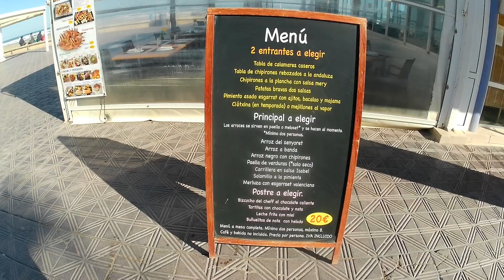Walk on the beach in Valencia. Paseo por la playa de Valencia. Spacer po plaży w Walencji.🚶‍♀️🚶‍♂️🌊🏄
🇬🇧Playa del Cabañal 🏖️⛱️🌴is a beach of fine golden sand, urban in character, located in the city of Valencia (Spain).  Has an extensive promenade with numerous and spacious places that offer accommodation and delicious local gastronomy.
Playa de la Malvarrosa⛱️🌴🏄🌊 is located north of Valencia's port and is made of fine golden sand.  The beach borders on a beautiful promenade.  In the promenade you will find numerous bars and restaurants where you can enjoy a drink and taste delicious local cuisine with typical dishes such as paella and fideuá valenciana.  It also has a bathing area adapted for people with reduced mobility.  And although the beach is 1,800 meters long, it can sometimes be complicated to find a free space to spread out your towel ... after all, it's one of the best beaches in Valencia!

🇪🇸Playa del Cabañal 🏖️⛱️🌴 es una playa de arena fina y dorada, de carácter urbano, ubicada en la ciudad de Valencia (España).  Tiene un extenso paseo marítimo con numerosos y espaciosos lugares que ofrecen alojamiento y deliciosa gastronomía local.
La Playa de la Malvarrosa⛱️🌴🏄🌊 se encuentra al norte del puerto de Valencia y está hecha de arena fina y dorada.  La playa linda con un hermoso paseo marítimo.  En el paseo marítimo encontrarás numerosos bares y restaurantes donde poder disfrutar de una copa y degustar la deliciosa cocina local con platos típicos como la paella y la fideuá valenciana.  También dispone de una zona de baño adaptada para personas con movilidad reducida.  Aunque la playa tiene 1.800 metros de longitud, a veces puede resultar complicado encontrar un espacio libre para extender la toalla ... ¡al fin y al cabo, es una de las mejores playas de Valencia!

🇵🇱Playa del Cabañal 🏖️⛱️🌴 to plaża z drobnym złotym piaskiem o miejskim charakterze, położona w mieście Walencja (Hiszpania).  Posiada rozległą promenadę z licznymi i przestronnymi miejscami, które oferują noclegi oraz wyśmienitą lokalną gastronomię.
Playa de la Malvarrosa⛱️🌴🏄🌊 znajduje się na północ od portu w Walencji i tworzy ją drobny, złoty piasek. Plaża graniczy z piękną promenadą. Na deptaku znajdziecie liczne bary i restauracje, gdzie można wypić drinka i skosztować pysznych dań kuchni lokalnej, z typowymi potrawami, takimi jak paella czy fideuá valenciana. Posiada również strefę kąpielową dostosowaną dla osób o ograniczonej sprawności ruchowej. I choć plaża mierzy aż 1800 metrów długości, w sezonie letnim znalezienie wolnego miejsca na rozłożenie ręcznika może być skomplikowane... w końcu to jedna z najlepszych plaży w Walencji!

music from Liborio Conti💗 thank you 💗